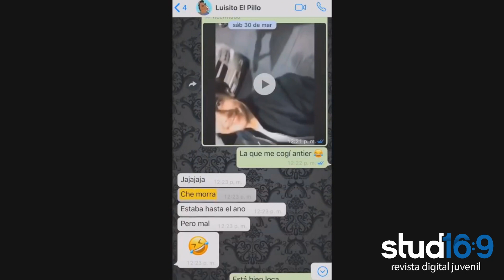CYBERFARANDULA MISS ECUADOR DEMANDA / RAYITO / VIN DIESEL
Hoy en CYBERFARADULA les contamos todo sobre la demanda contra la Miss Ecuador, la aclaracion de Rayito sobre la polemica de Luisito Comunica y más!!